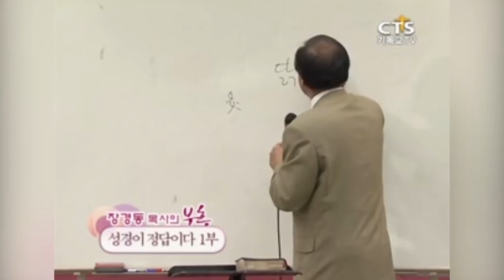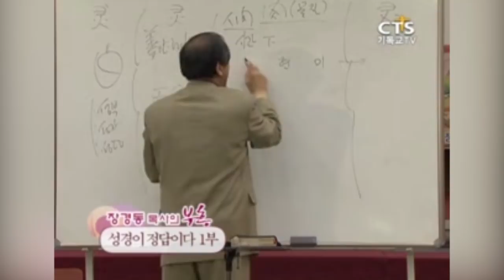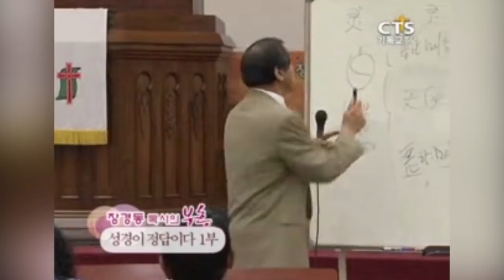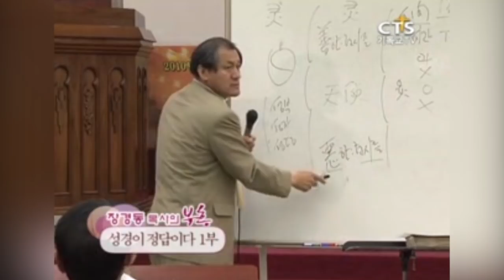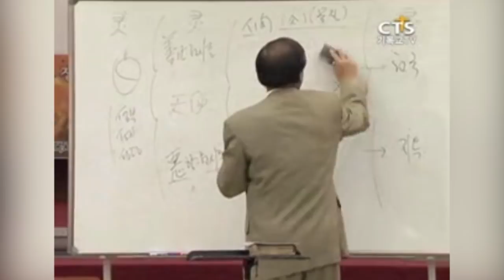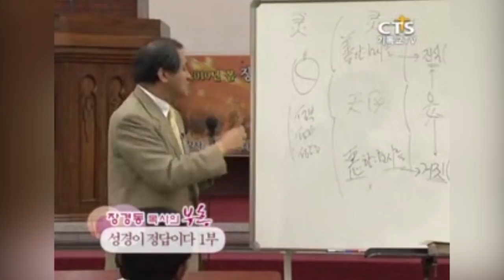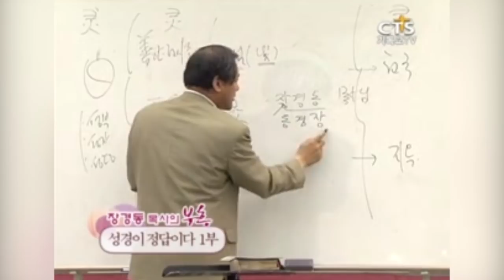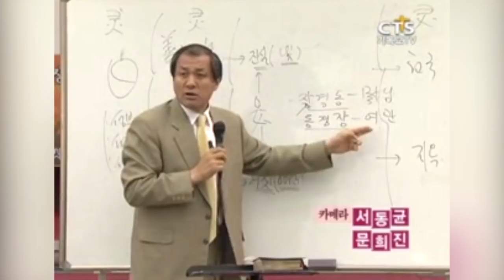장경동목사 부흥시리즈 | 성경이 정답이다 1부 [CTS2]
설교 제목 : 성경이 정답이다 1부